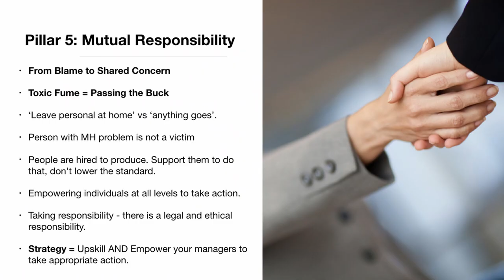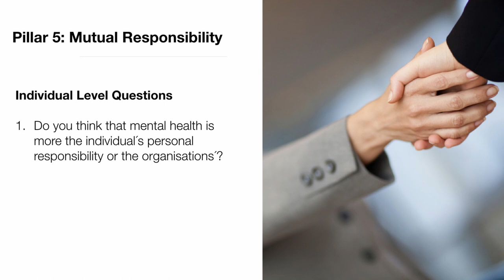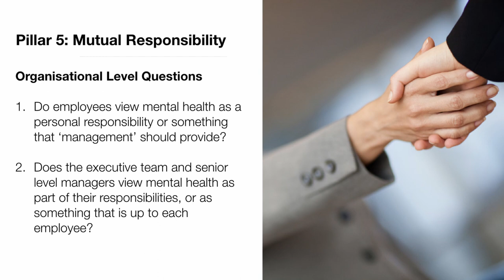Building a Mentally Healthy Workplace - Pillar 5: Mutual Responsibility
Mutual responsibility is another trait of mentally wealthy workplaces, where a culture of blame is replaced by a culture of shared concern.

From a workplace safety perspective, if someone sees a cord in the office over which someone could trip, whose responsibility is it to do something about it?

The person who left the cord there? Of course, but what if they didn’t realise it was unsafe?

Is it the workplace safety manager? Sure, she’s responsible for making the organisation safer but she’s working interstate for the week and knows nothing about the cord.

Is it the cord-leaving employee’s manager? He’s accountable for the performance of his employees, but he’s been in meetings all morning and hasn’t spotted the cord either.

The answer of course is, the person who saw the cord.

Hopefully you twigged to the metaphor. Everyone shares responsibility for mental health – their own and those of their team members. We must move from a culture of blame:

“The employee should have looked after their own health so they could present fit for work.”

“That team should have looked after its own a lot better.”

“That manager could have avoided this by not being such a slave driver.”

“My organization didn’t provide me with a physically and psychologically safe workplace.”

…to one of shared concern :

“Yes all of those statements are true, but it’s no one person’s responsibility. We’re human beings in the same plane at the same time, and if someone is unwell, let’s take care of each other.”

It’s not all about the manager and they shouldn’t feel the need to move heaven and earth for someone with a mental health issue. Likewise the person with a mental health issue is not a victim. They’re not powerless. They are also responsible for their side of the deal. It’s a mature, balanced way of thinking. And it empowers everybody.

Talk soon and have a mentally healthy day.
PS. If you want more information about the course Alison is facilitating here please

Read about the 7 Pillars of Building a Mentally Healthy Workplace in the book - Mental Wealth: An Essential Guide to Workplace Mental Health and Wellbeing by Peter Diaz and Emi Golding